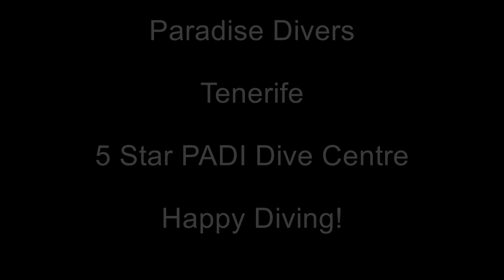Paradise Divers Tenerife Cave Diving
Cave Diving with Paradise Divers September 2017